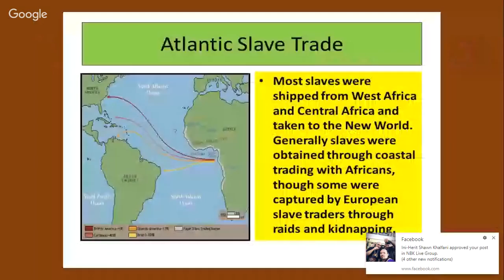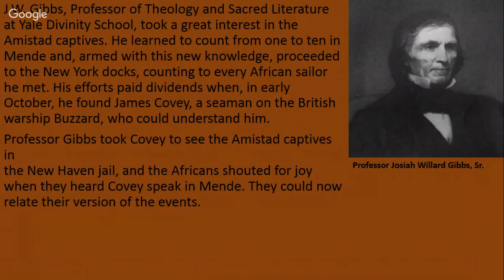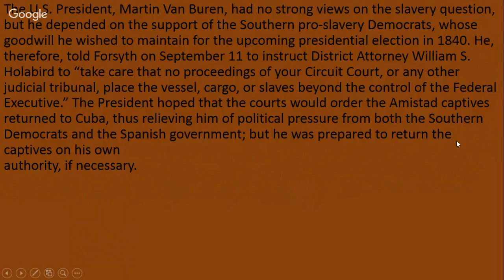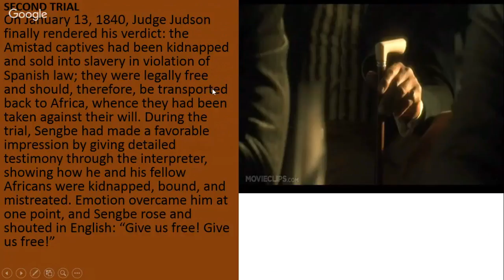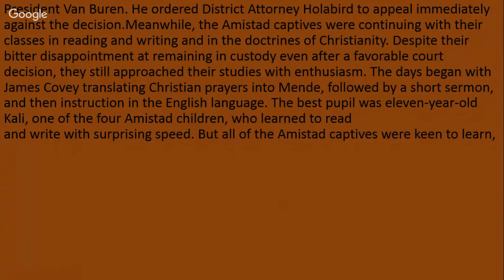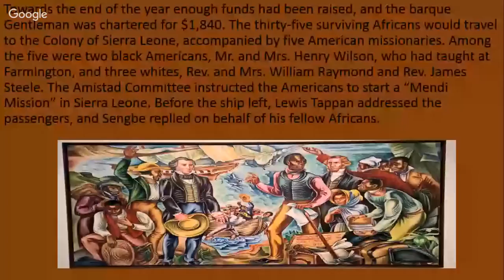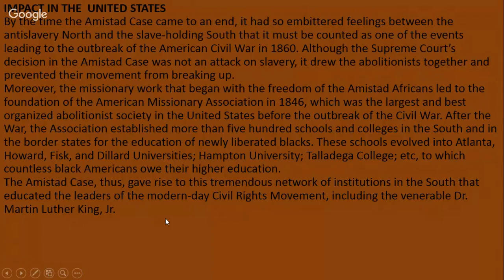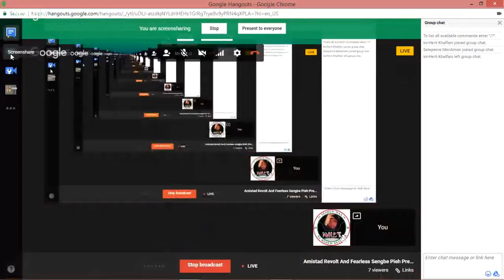Amistad Revolt And Fearless Sengbe Pieh Presentation Part 2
Amistad Committee , West Africa, Amistad Court Cases , Sengbe Pieh , Kale, Mende, Sierra Leone ,